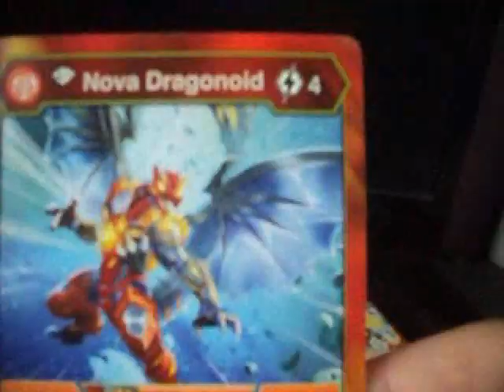I got a Diamond Pyrus Nova Drago from Walmart at Boulevard Viau from St-Léonard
Hi, I'm going to show my Diamond Pyrus Nova Dragonoid that I got at Walmart from Boulevard Viau at St-Léonard, I went to the Toy Sections and I managed to get Diamond Pyrus Nova Dragonoid and this Bakugan is very rare that you can get at certains place and some are a bit hard to find.